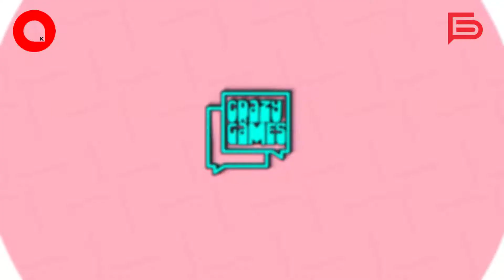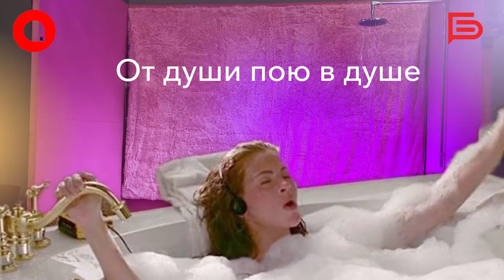Crazy Games I «Белгород-медиа» VS «Телешко»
Молодые и креативные или опытные и закалённые?🧐

В уме и смекалке в игре Crazy Games состязались наши журналисты из «Белгород-медиа» и ученики школы телевидения «Телешко»🎥

💡Crazy Games – это командно-разлекательная игра на эрудицию и логику.

Головокружительные соревнования, нестандартные задания, улётная атмосфера и масса положительных эмоций – всё это Crazy Games!✨